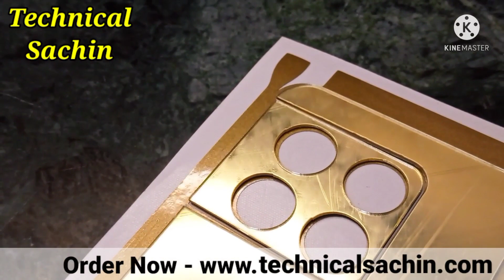Latest New Trending One Plus 10 Pro 24KT Mobile Gold Panel.I Phone, Oppo, Redmi ,Realme , Samsung